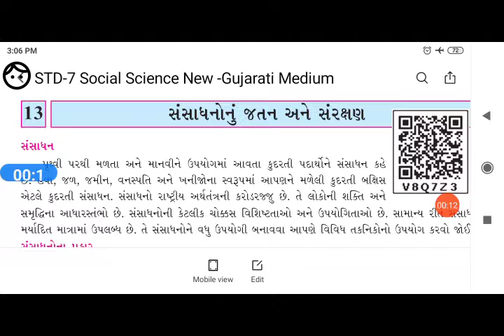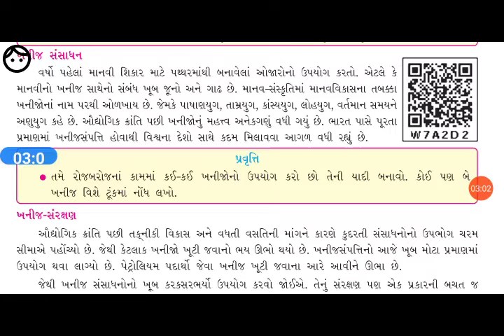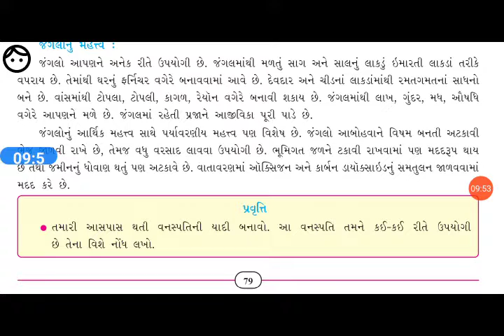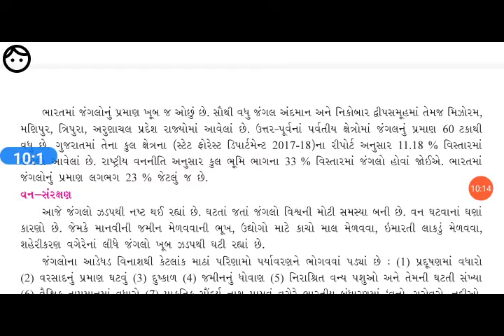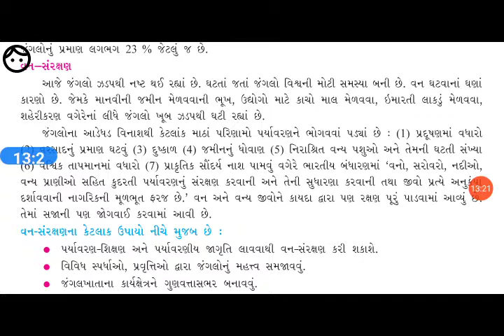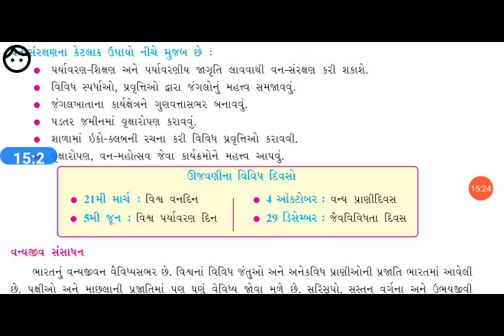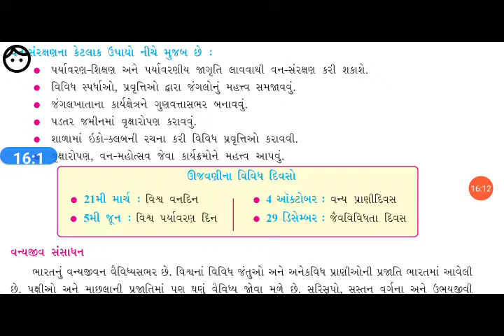ધોરણ.7સામાજીક વિજ્ઞાન 13. સંસાધનોનુ જતન અને સંરક્ષણ SEM 2